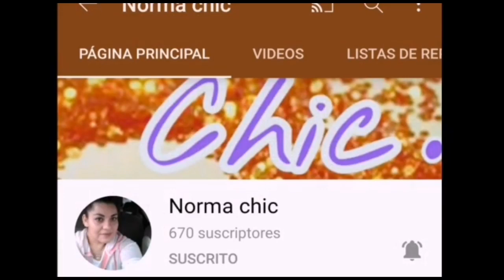2 perfumes con la nota de mi flor favorita.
Colaboración :

12 CHICAS, 12 OPCIONES 💄🛍️🍭

💓Mi primer aroma

💓Dila Fernanda

💓Gaby Glow

💓Gris Mtz

💓Nadwa Hazim

💓Sarai

💓 Claudia González